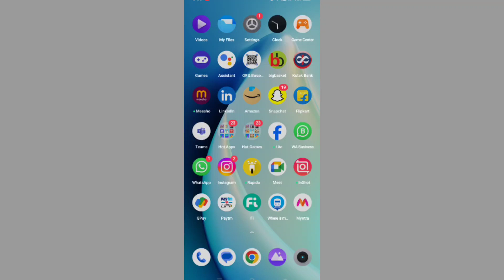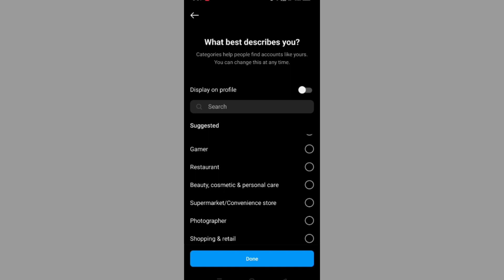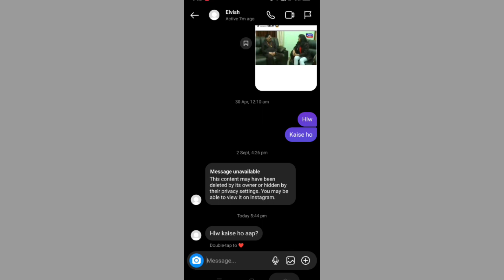instagram pe message seen karke unseen kaise kare | how to unseen instagram message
instagram pe message seen karke unseen kaise kare
how to unseen instagram message

Instagram me msg dekh ke unseen Kaise kre
how to mark a read message as unread in Instagram
how to mark a read message as unread In Instagram 2023
how to read message on Instagram and make unseen
 Instagram messages seen ko unseen kare 2023
how do you mark a message as unread on instagram
how to unread messages on instagram 2023 hindi
when you unread a message on Instagram does tt still say seen
how to mark a unseen message as on seen msg In Instagram 2023
SEEN KIYE HUE MSG KO UNSEEN KAISE KARE INSTAGRAM MAIINSTAGRAM MAI SEEN KIYE HUE MSG KO UNSEEN KAISE KARE
seen karke unseen kalse kare Instagram mai hindi instagram mai message ko seen karne k bad unseen kaise kare
instagram me msg ko unseen kaise kare
read Instagram message without seen
the messagenstagram pe bina seen kiye message ko kaise padhe ?
seen insta message without seen 2023
seen insta message
instagram message without seen
read message in instagram
message seen without seen
instagram pe kisi bhi message ko kaise dekhe bina aage wale ko pata chale
message seen2023 without seen
Instagram me msg dekhe aur pta BHI n chle aapne msg Kiya h
Instagram msg
Instagram msg seen

how to unseen instagram messages
how to unseen insta story
how to unseen instagram messages after seen
how to unseen online in instagram
how to unseen seen message on instagram

instagram pe message karke delete kaise kare

instagram message ko seen karke unseen kaise kare |insta msg
Seen किये हुए मैसेज को Unseen करे INSTAGRAM Mein | How to mark a READ message as UNREAD in Instagram
seen किये हुए मैसेज को unseen करे INSTAGRAM mai
how to mark a read message as unread in instagram 2021
instagram messages seen ko unseen kare 2021
how to unread messages on instagram 2020 hindi
when you unread a message on instagram does it still say seen
how to mark a unseen message as on seen msg in instagram 2021
seen karke unseen kaise kare instagram mai hindi
 instagram mai message ko seen karne k bad unseen kaise kare
instagram m msg ko unseen kaise kare

How To Read Instagram Messages Without Seen (2023) | How to Hide seen on Instagram
how to read instagram messages without seen
how to read instagram messages without opening them
how to read instagram messages without password
how to read instagram messages without seen iphone
how to read instagram messages without seen in hindi
how to read instagram messages without seen android
how to read instagram messages without them knowing
how to read instagram messages without seen 2022

How To Unread A Message On Instagram
PROOF: How To EASILY Read Instagram Messages Without Seen / Opening (iPhone / Android)